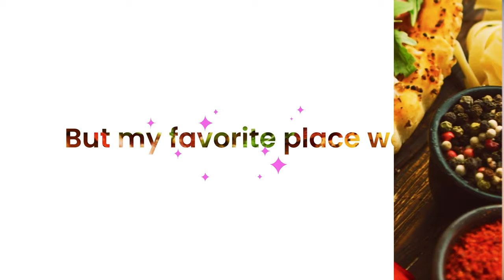Những điểm bí mật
- 문화와 요리
- 사랑과 라이프스타일
- 정보 기술

- 文化と料理
- 愛とライフスタイル
- 情報技術

- Informasjonsteknologi